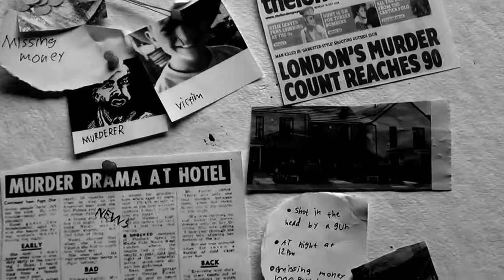shoot first - film noir